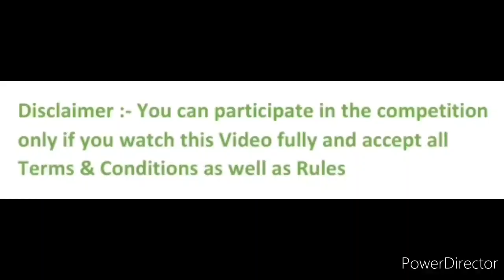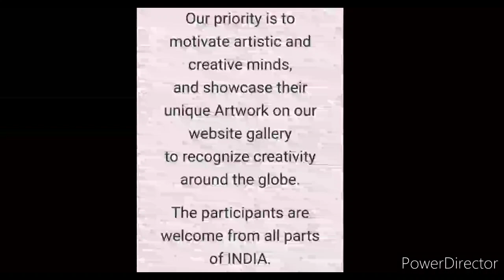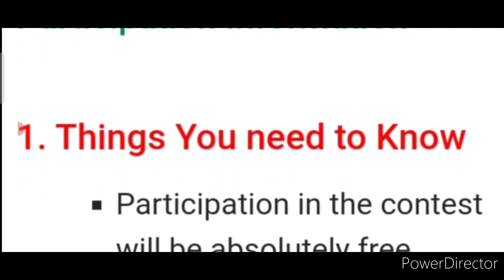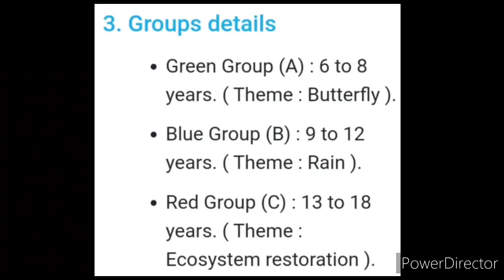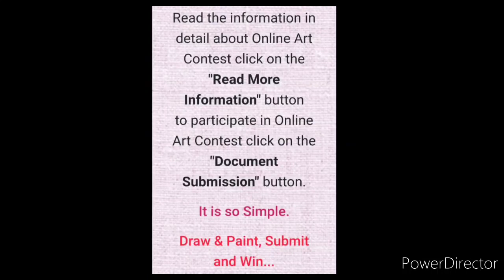Baap Re: Best Online Drawing Competition 2021 Free Entry🆓/ 9 Winners💗 Cash Money Of Rs. 30K+Trophy🤑🏆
3 Best A4 size Drawing books set in affordable amount